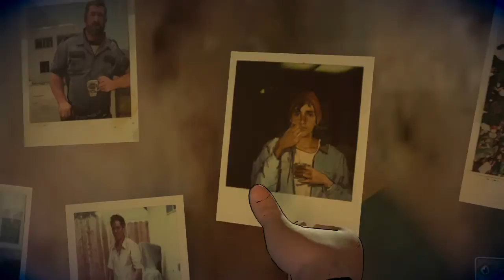The Walking Dead: A New Frontier (Episode 5) From The Gallows - Finale - A New Frontier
Thanks again for watching, remember to leave comments on which games I should play next, like always, feel free to tap that like button and subscribe to see more of The Walking Dead and any other content, as always, see you all later.